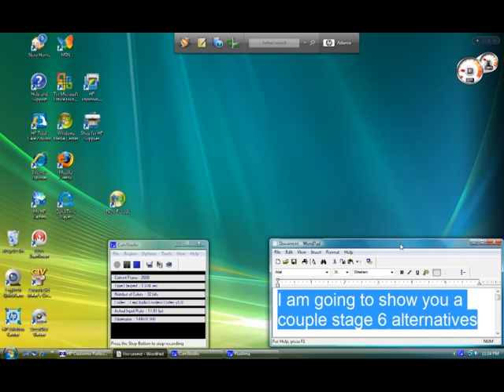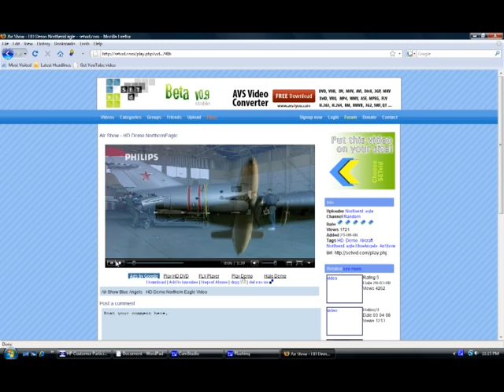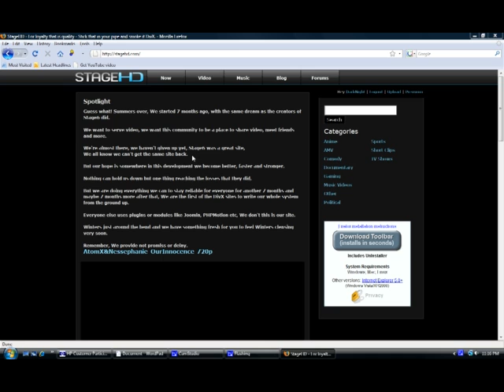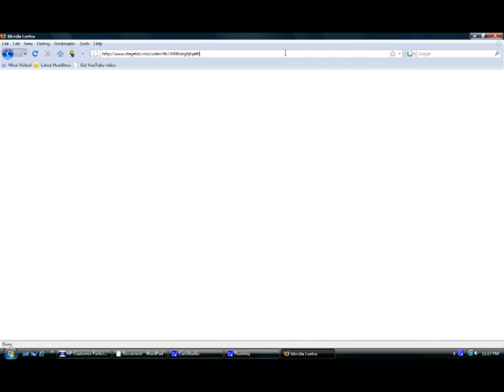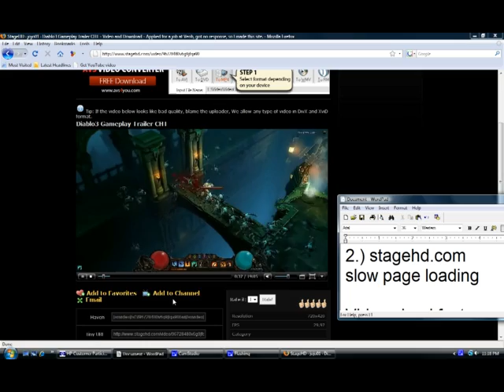2 alternatives to stage6 (divx video sharing sites) UPDATED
update both sites are now closed but I found a third that is still oped

You must have the divx web player to watch the videos on these sites

If you want to upload to one of these sites this video encoder might help you do that by converting your video files to .divx